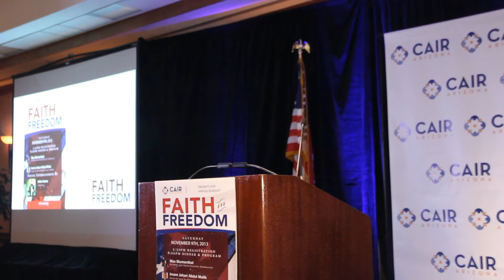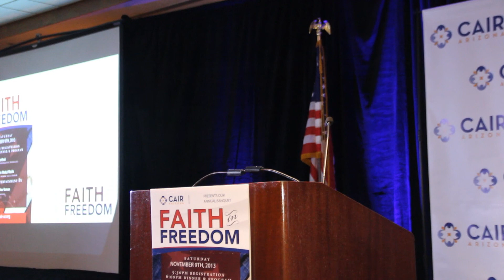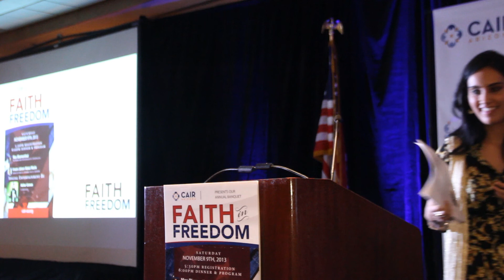2013 CAIR-Arizona Banquet Part 1